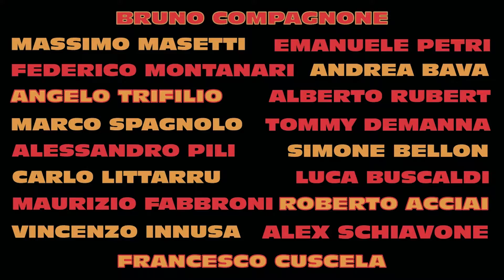Ferrari SF15-T - 1.09.180@Red Bull Ring (AUT) - Assetto Corsa 1.7.0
testing Ferrari SF15-T @ Red Bull Ring (AUT)

Se il video ti è piaciuto e vuoi offrirmi un caffè:
If you liked the video and want to offer me a coffee:

Ferrari SF15-T
1.09.180 testing@ Red Bull Ring
Tyres: SuperSoft
Ambient: 27°
Track: 36°